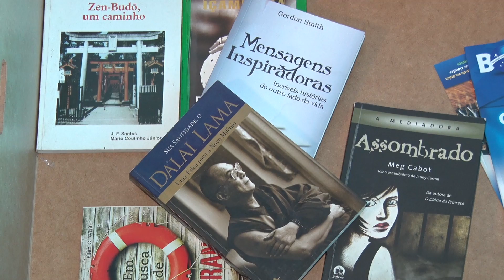Palácio Rio Madeira vai abrir biblioteca e está arrecadando livros em Porto Velho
Palácio Rio Madeira vai abrir biblioteca e está arrecadando livros